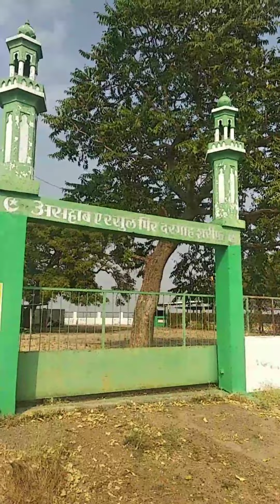Mazar As'haabe Rasool Raziallahu Ta'ala Anhu Paregaon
85 Feet lambi Mazare Mubarka As'haabe Rasool Raziallahu Ta'ala Anhu Paregaon Sangamner Ahamd Nagar Maharashtra ye Mazare Mubarka As'haabe ke naam se Mash'hoor hai jo bahut hi bafaiz o Ba-karamat hai